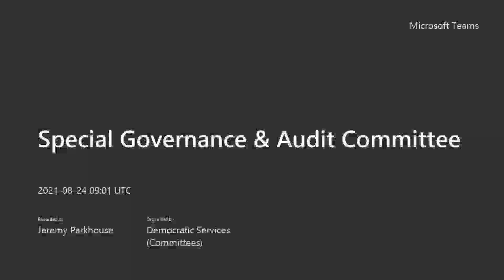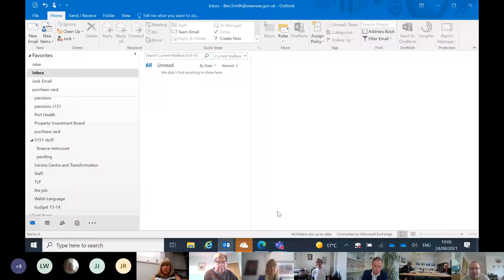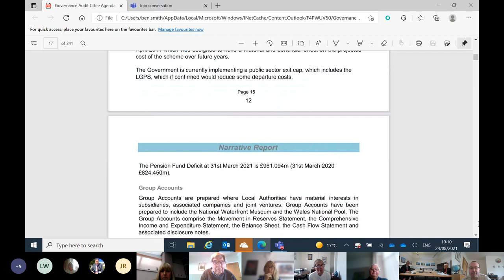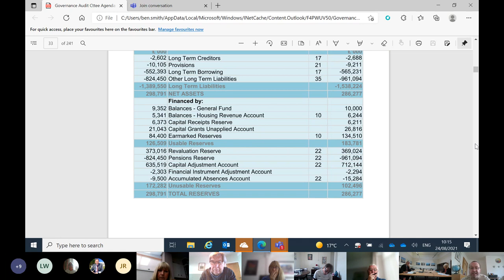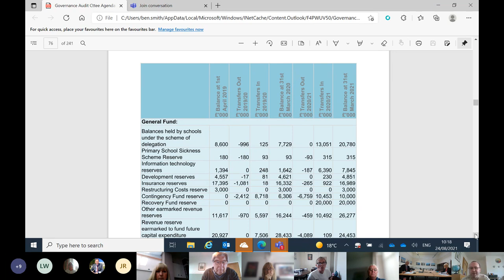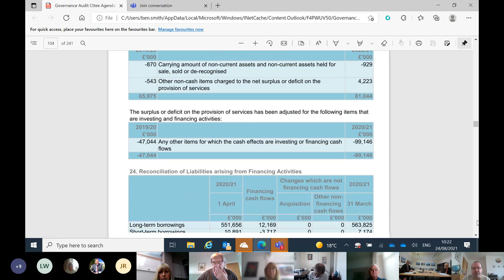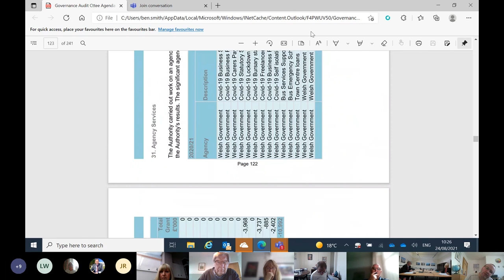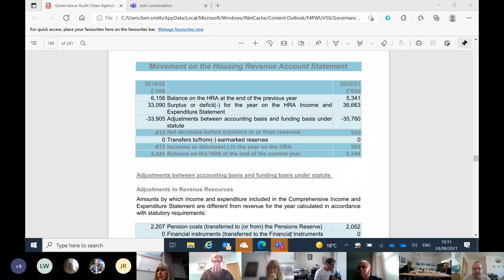Swansea Council - Special Governance & Audit Committee 24 August 2021